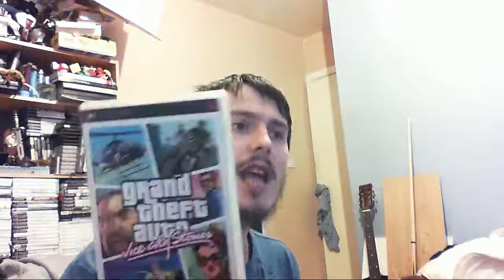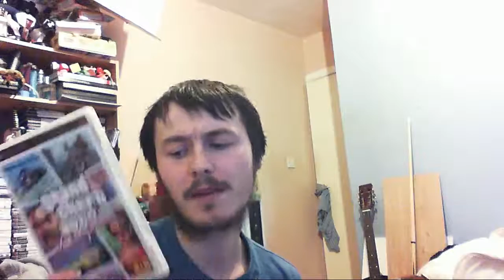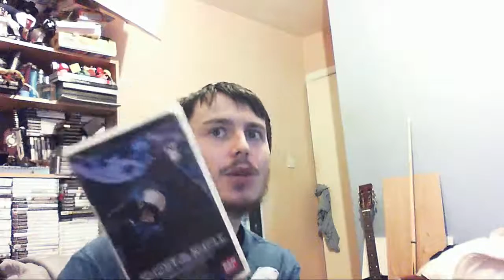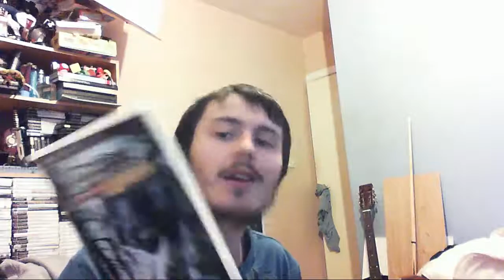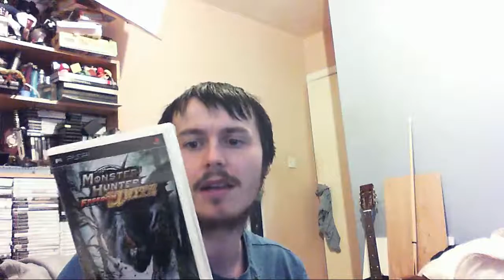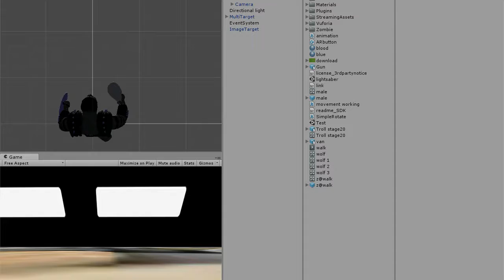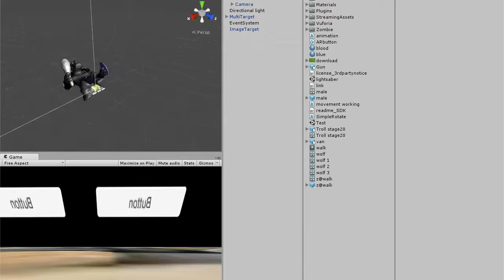Car Boot Sale/Charity Shop Finds #16 Games Pickup + My VR Game !!!!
what is the crack and welcome back to another video in this video ill be showing you guys the finds i got at the car boot sale this week i got some preety good stuff from rare trading cards to xbox 360 and will games thanks for watching and or reading this if you wanna see more please give it a thumbs up and i hope to see you in another video real soon byeeeeee :) i need to change this soon :P i never change this shit :P im lazy as fuck 11 weeks and still havent changed this :P 13 mate :P my internet is gone im using niamhs for this :) and i have my internet back :P im lazy as ballz at this point :P